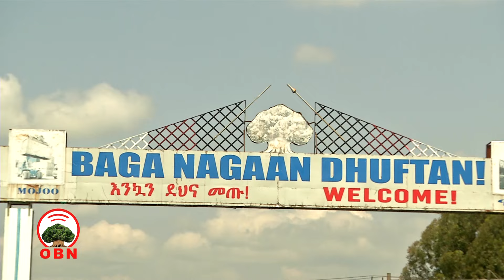Ayyaana akka mana ofiitti malee akka ollaatti hin kabajatan!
Haala jiraattonni Magaalaa Mojoo Ayyaana bara haaraaf qophaa`aa itti jiran